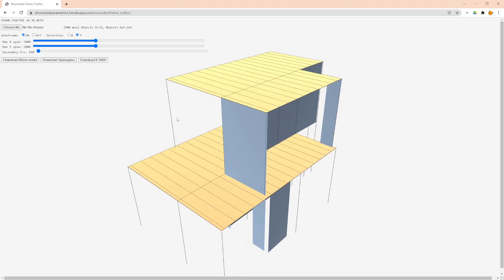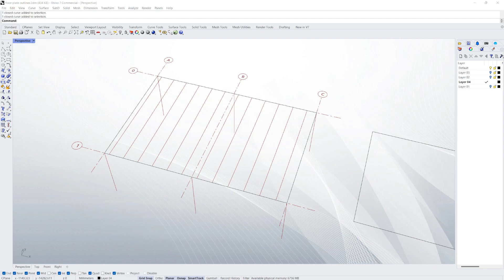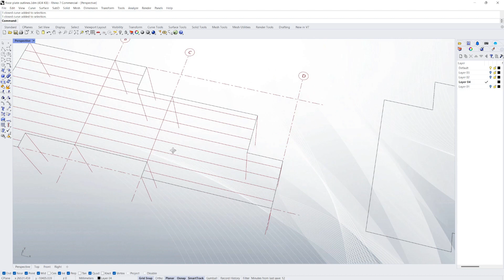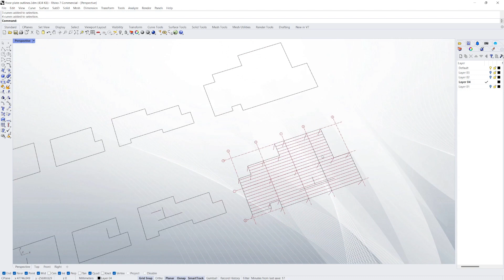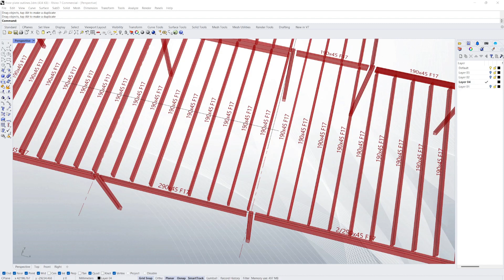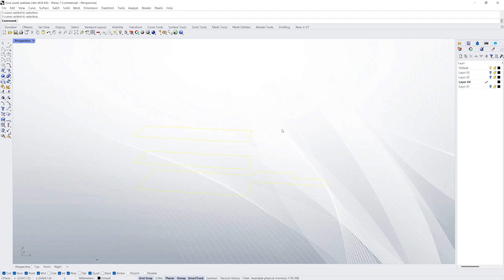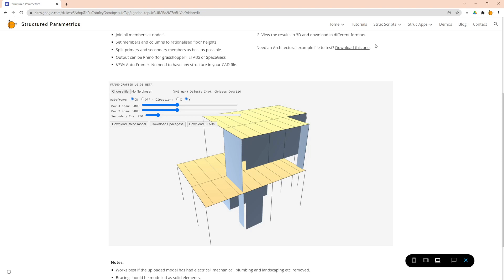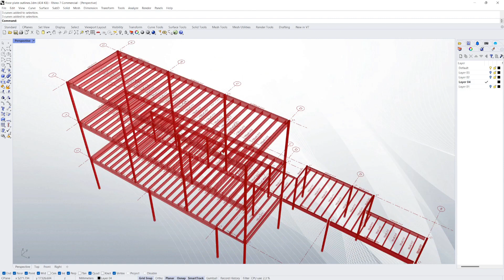Auto Framing buildings with Scripts & Apps. Quick Structural Design for Architects or Engineers.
Today we show how to generate a structural beam layout for any building shape with some scripts or web apps.
These will:
- Turn any floor outline into a framing model
- Design a layout is based on external and internal wall locations and logical spacing
- Allow control of max spans, directions and centres

- Free up your day with smart tools.
- Share models with others in any format.
- Get people talking about your ideas through visualisation.

We work with:
- Engineers and Builders. Visualise, convert, explore, and analyse models, drawings and details.
- Architects. Get rapid structural designs modelled from day one.